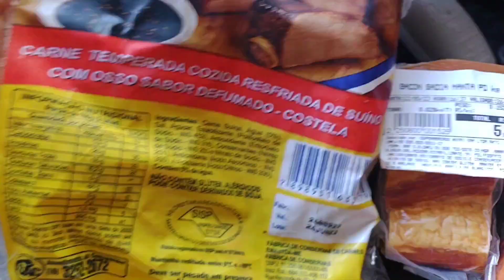GATINHOS ABANDONADO NO BUEIRO 😢 FUI LEVA COMIDA P ELES ❤️FIZ FEIJOADA 🤩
Oi gente no vídeo de hoje eu fui dar comida para uns gatinhos abandonados eles moram dentro do bueiro então eu sempre levo comida e água para eles outras pessoas também levam comida e água para os gatinhos tem dois gatinhos que eu vi não sei se tem mais então eu levei comida água e vamos brincar no parquinho eu e o meu filho Leonardo e depois voltei para casa para fazer almoço fiz feijoada e foi isso